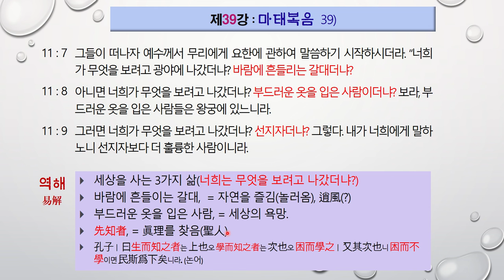성경, 주역으로 풀다 제39강, 마태복음 39)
11 : 7
그들이 떠나자 예수께서 무리에게 요한에 관하여 말씀하기 시작하시더라. “너희가 무엇을 보려고 광야에 나갔더냐? 바람에 흔들리는 갈대더냐?
11 : 7
아니면 너희가 무엇을 보려고 나갔더냐? 부드러운 옷을 입은 사람이더냐? 보라, 부드러운 옷을 입은 사람들은 왕궁에 있느니라.
11 : 7
그러면 너희가 무엇을 보려고 나갔더냐? 선지자더냐? 그렇다. 내가 너희에게 말하노니 선지자보다 더 훌륭한 사람이니라.

세상을 사는 3가지 삶(너희는 무엇을 보려고 나갔더냐?)
바람에 흔들이는 갈대,  = 자연을 즐김(놀러옴), 逍風(?)
부드러운 옷을 입은 사람, = 세상의 욕망.
先知者, = 眞理를 찾음(聖人)
孔子ㅣ 曰生而知之者는 上也오 學而知之者는 次也오 困而學之ㅣ 又其次也니 困而不學이면 民斯爲下矣니라. (논어)